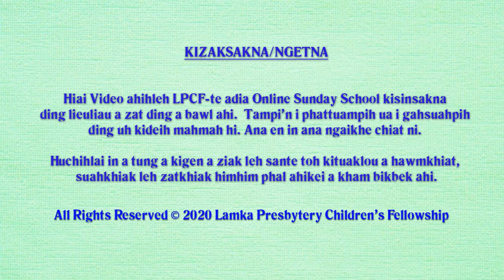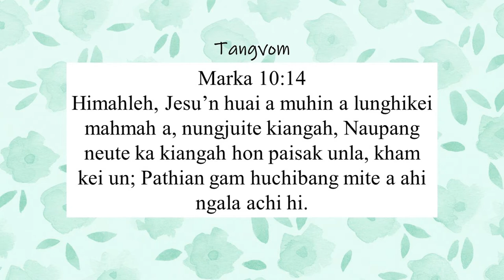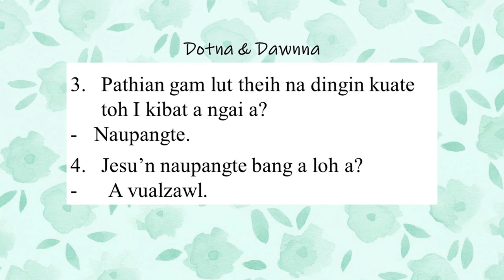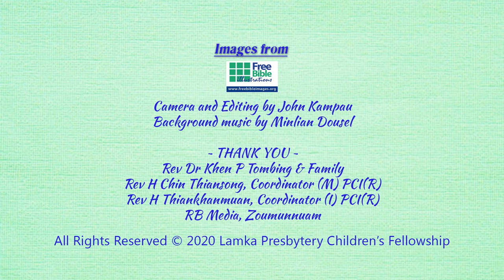Primary Kum Khatna: 10 - Jesu'n Naupangte A It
Primary Kum Khatna
10 - Jesu'n Naupangte A It